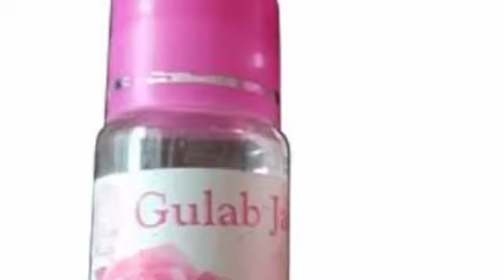एक्ने को दूर करता है गुलाब जल, बस जान लीजिए इसे इस्तेमाल करने का तरीका।।Neha Be Healthy।।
जब गर्मी का मौसम आता है तो स्किन पर अधिक ऑयल व गंदगी जमा होने लगती है। जिसके कारण अक्सर ब्रेकआउट्स व एक्ने की समस्या उत्पन्न होती है। इसके लिए यूं तो आप कई ब्यूटी प्रॉडक्ट्स का इस्तेमाल करती होंगी। लेकिन अगर आप बेहद सिंपल तरीके से घर पर ही एक्ने की समस्या को सुलझाना चाहती हैं तो इसमें गुलाब जल यकीनन आपकी काफी मदद कर सकता है। आप इसे कई तरीकों से अपनी स्किन पर अप्लाई कर सकती हैं और मुंहासों को कम कर सकती हैं। दरअसल, गुलाब जल त्वचा के पीएच को संतुलित करता है और मुँहासे का इलाज करने में मदद करता है।